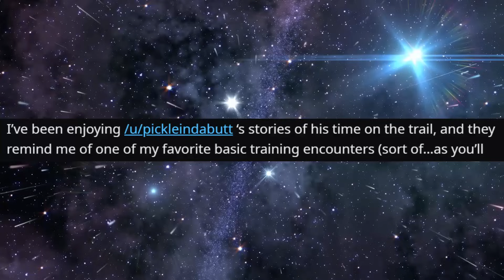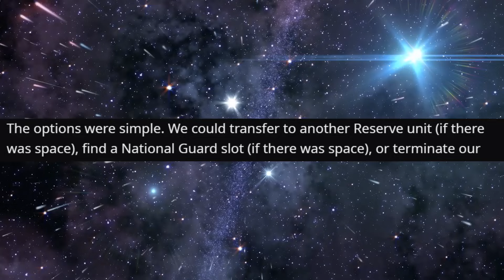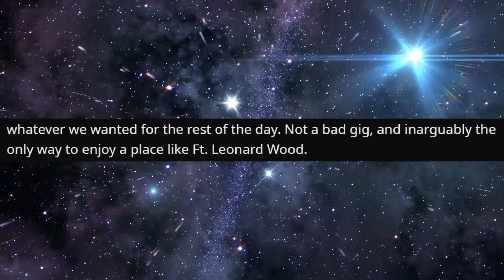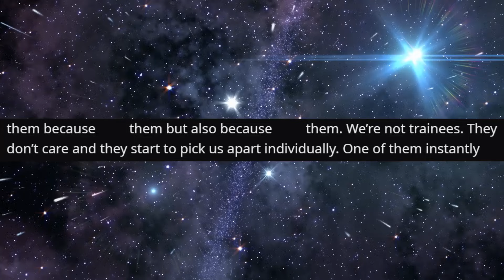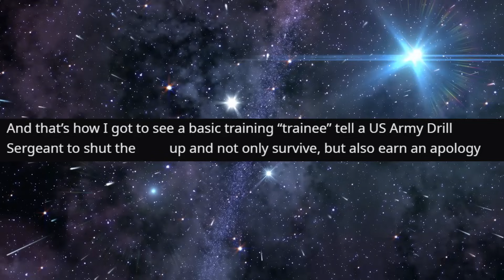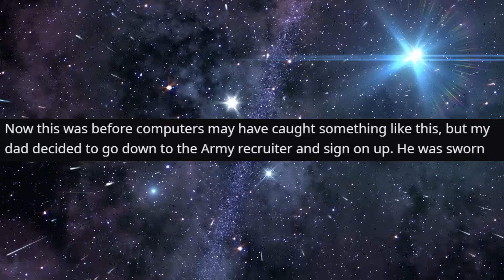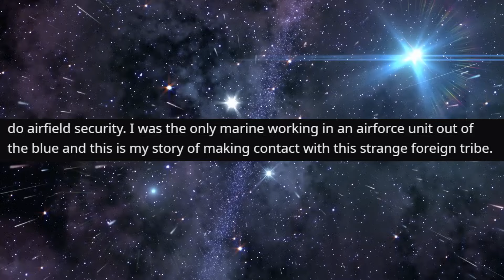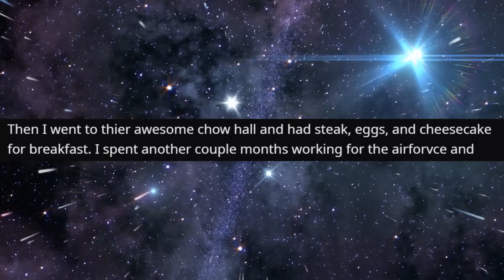r/MarineStories - I made a HUGE Mistake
Top Posts From r/MarineStories  on Reddit.